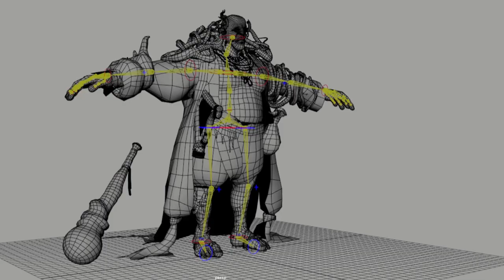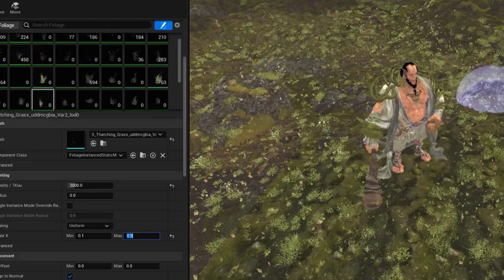Annika Steimle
Promotion 2023 © Collège de Bois-de-Boulogne